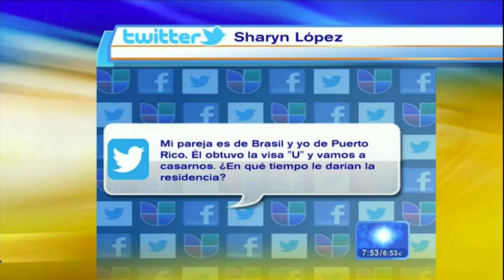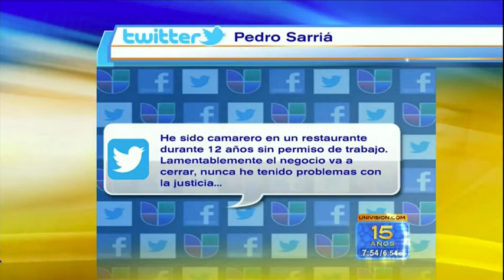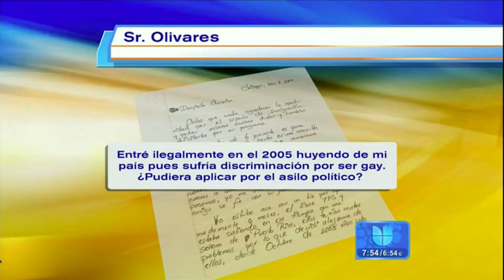La abogada Jessica Dominguez aclara dudas de inmigración en Despierta America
La abogada Jessica Dominguez contesta sus preguntas de inmigración en Despierta America.

Preguntas contestadas en este segmento:

1) Mi pareja es de Brasil y yo de Puerto Rico. El obtuvo la visa U y vamos a casarnos. ¿En que tiempo le darían la residencia?  -Sharyn Lopez

2) He sido camarero en un restaurante durante 12 años sin permiso de trabajo. Lamentablemente el negocio va a cerrar. Nunca he tenido problemas con la justicia. ¿Podría obtener mis papeles por buena conducta? -- Pedro Sarria

3) Entre ilegalmente en el 2005 huyendo de mi país pues sufría discriminación por ser gay. ¿Pudiera aplicar por el asilo político? - Sr. Olivares